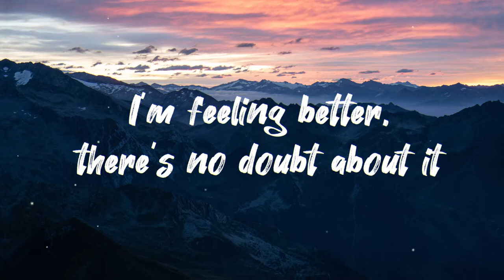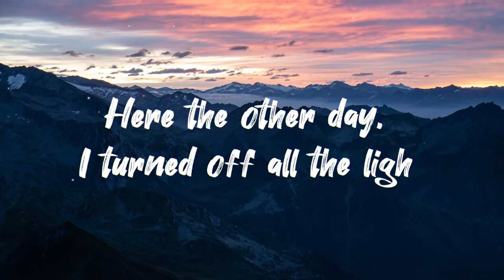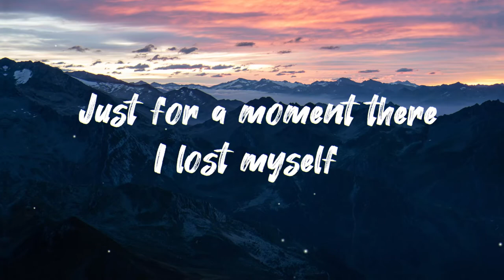Halvorsen - Band Aid[LYRICS]